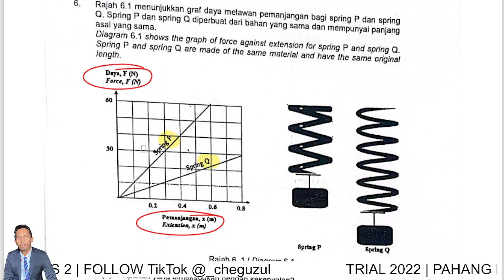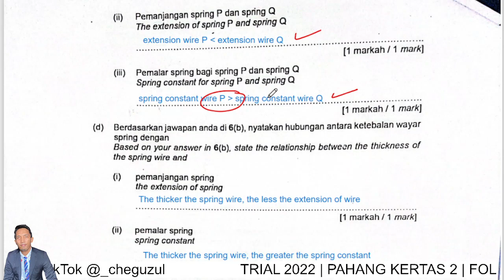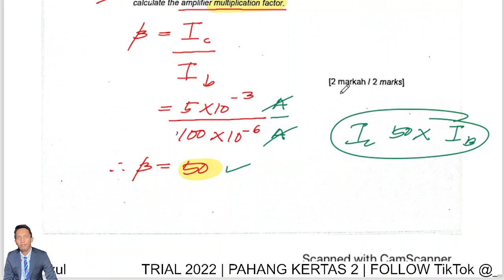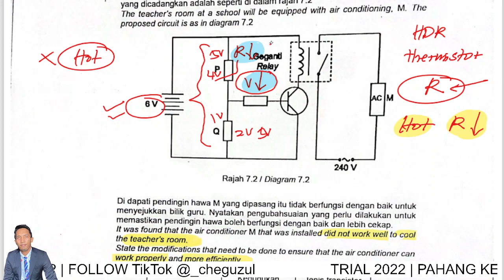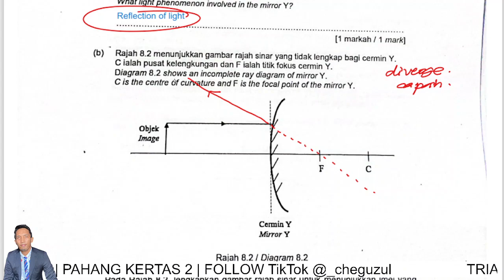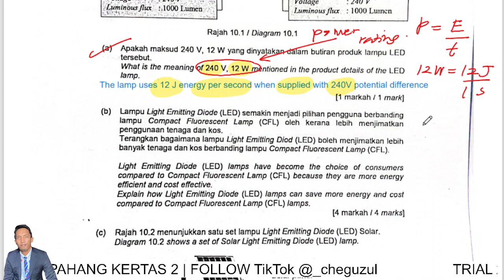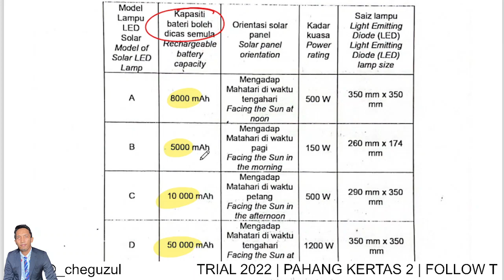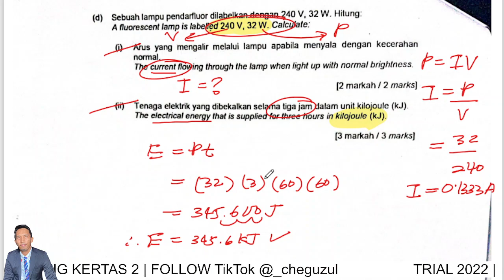FIZIK PAHANG 2022 | KERTAS 2 | PART 2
CHAPTER :

0:00 SOALAN 6
9:30 SOALAN 7
28:20 SOALAN 8
34:46 SOALAN 10